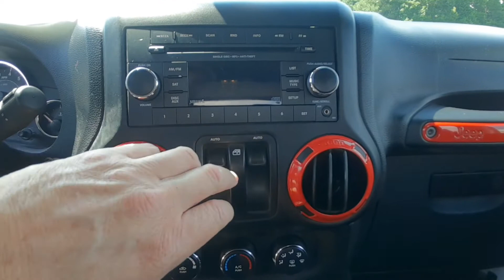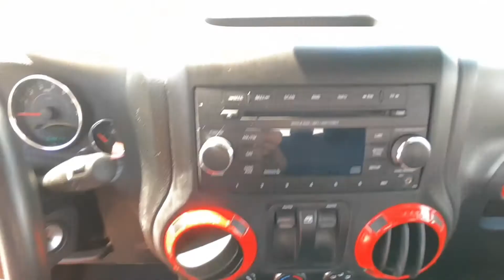2013 Jeep Wrangler Sport Review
2013 Jeep Wrangler Sport Review.